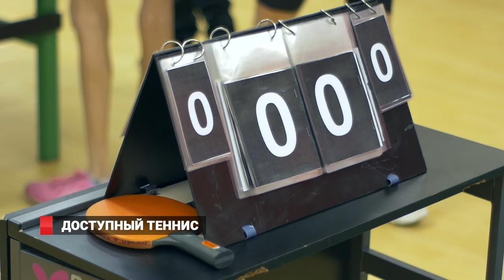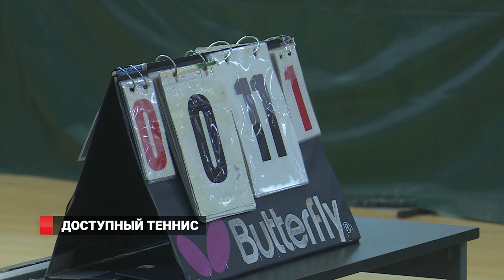Инвалиды Приморья соревнуются в настольном теннисе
Инвалиды Приморья померились силами в пинг-понге. Во Владивостоке прошел краевой чемпионат по настольному теннису среди людей с ограниченными возможностями. Этот лояльный вид спорта позволил привлечь на состязания участников с самыми различными заболеваниями.